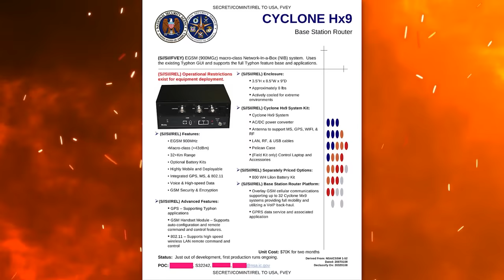The X Files: The Weirdest Stuff that's Been Declassified